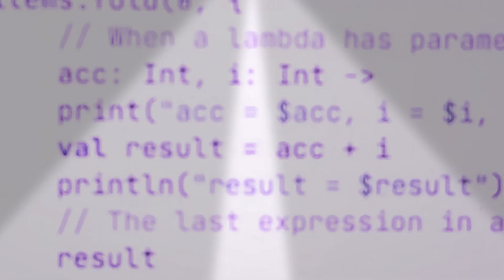Hakan Taşıyan Kotlin performansı